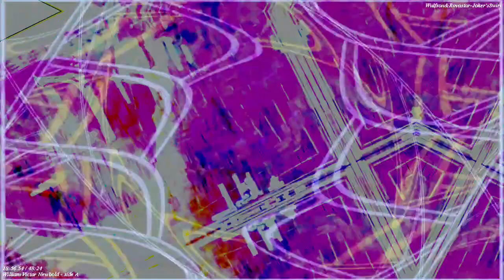[EPILEPSY WARNING] Movie 22 11 21 20h40m14s *Photosensitivity Warning*